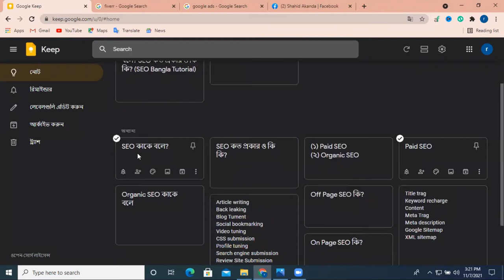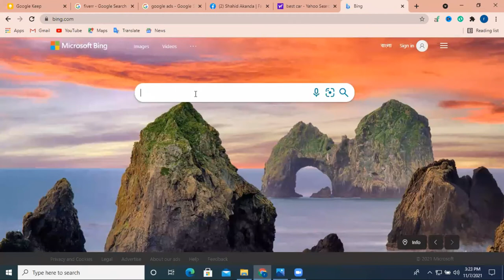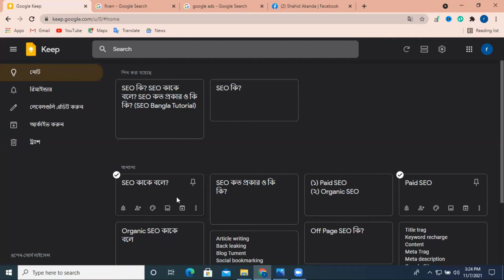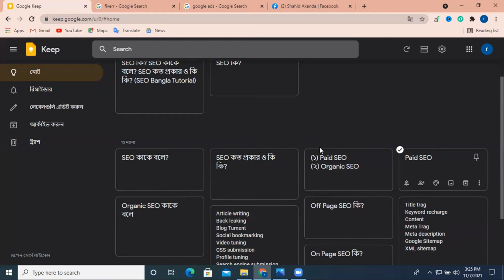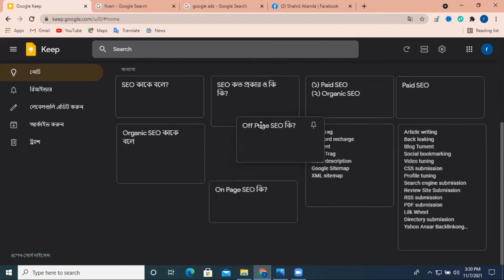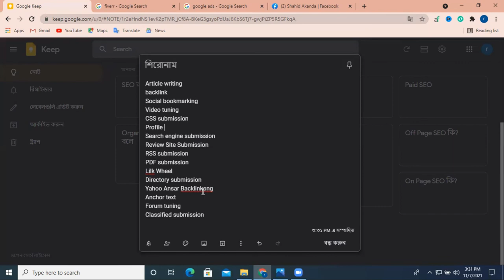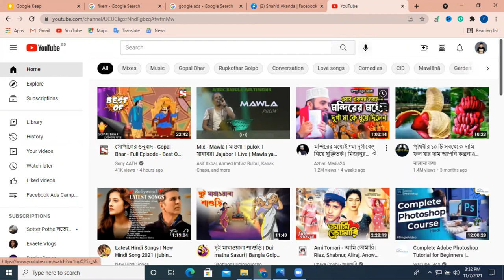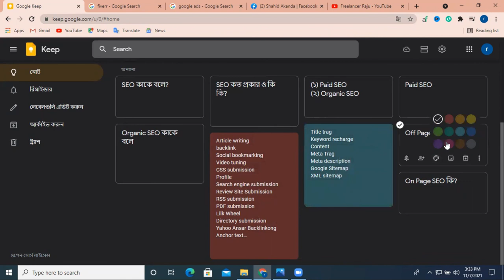এস ই ও কি? এস ই ও কাকে বলে? এস ই ও কত প্রকার ও কি কি? | Freelancer Raju